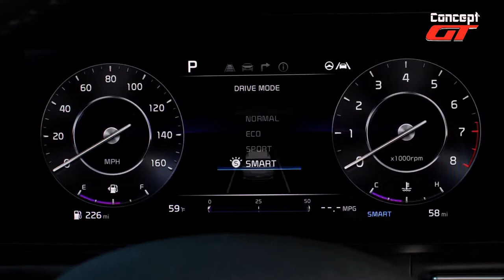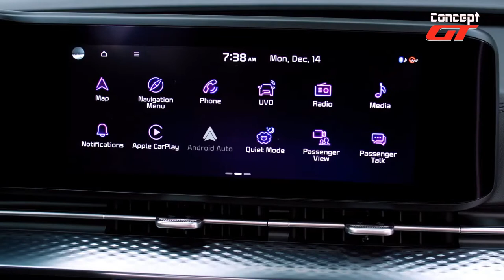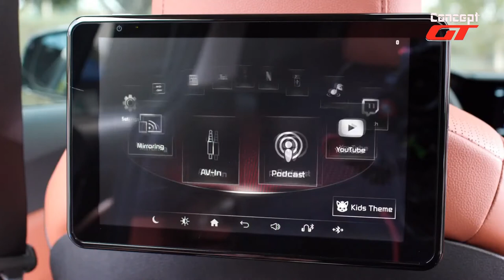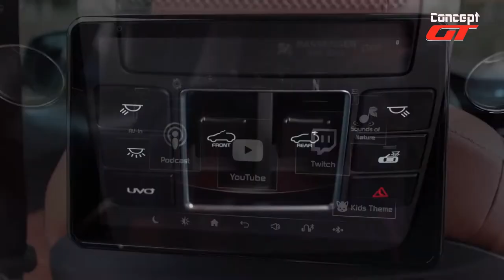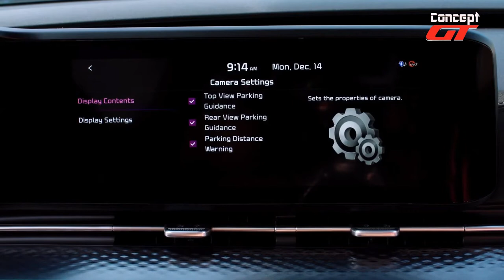Kia Carnival 2022 كيا كرنفال بالتصميم الجديد كليا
تم التأكيد رسميًا على تغيير اسم كيا كرنفال2022 الوسيم المثير للدهشة من سيدونا. حصلنا أيضًا على بعض تفاصيل القطع ، وعلى الرغم من ادعاء كيا أن الكرنفال أصبح الآن "سيارة كبيرة الحجم" ، فلن يتم طرحه للبيع مع خيار الدفع الرباعي قيادة.

00:00 الخارج
01:17 الداخلية
05:14 شحن
06:24 القيادة

تجري كيا الكثير من التغييرات على الجيل الرابع من سيارات الميني فان الأمريكية. حملت الأجيال الثلاثة الأولى اسم نموذج سيدونا ، والآن يتبنى النموذج لوحة اسم نموذج الأخوة الكوري. التصميم أكثر شبهاً بسيارات الدفع الرباعي ، ومن هنا جاءت محاولة تسميتها سيارة جراند  في الإعلانات التشويقية السابقة ، قبل تبديلها وتسمية الطراز بمركبة متعددة الأغراض (MPV) في أحدث إصدار صحفي. سيكون أيضًا أول موديل في الولايات المتحدة يتم طرحه للبيع بشعار الشركة المعاد تصميمه.

ستتوفر مجموعة واحدة من المحركات ، ومحرك غازي V6 سعة 3.5 لتر ينتج 290 حصانًا وعزم دوران يبلغ 262 رطلاً ، لكل من مستويات القطع الأربعة المعروضة. إنها مقترنة بناقل حركة أوتوماتيكي من ثماني سرعات وستتوفر فقط مع الدفع بالعجلات الأمامية عند طرحها للبيع.

تم تحسين متوسط ​​كفاءة استهلاك الوقود الآن بشكل طفيف من خلال نقطة واحدة فوق سيدونا المنتهية ولايته ، مما حقق معدل 19 ميلا في الغالون حسب وكالة حماية البيئة في المدينة ، و 26 ميلا في الغالون على الطريق السريع ومتوسط ​​22 ميلا في الغالون. تقول كيا أيضًا إن MPV الجديد سيقطر ما يصل إلى 3500 رطل.

داخل الأبواب المنزلقة ، هناك خيار لاستيعاب ما يصل إلى ثمانية أشخاص ، على الرغم من أن التكوين القياسي يتسع لسبعة أشخاص. هناك أيضًا باقة مقاعد VIP اختيارية مع مقاعد الكابتن التي تمد الأرجل في الصف الثاني والتي يتم تهويتها وتوصيلها بنظام الترفيه حتى لا تضطر للجلوس أبدًا. سيكون بعض الأطفال مدللين ، وعلينا جميعًا أن نجلس هنا ونحاول أن نكون سعداء من أجلهم.

يمكن تحريك الصف الثاني لأعلى بحيث يكون مقعد السيارة المثبت على مسافة ذراع الراكب الأمامي ، أو يمكن إزالته تمامًا ، ويتم طي الصف الثالث بشكل مسطح على الأرض ، للحصول على مساحة تحميل ضخمة. هناك أيضًا حيل عائلية مألوفة الآن والتي كانت هوندا أوديسي رائدة فيها ، بما في ذلك نظام الاتصال الداخلي للصف الخلفي للسائق والكاميرات الداخلية المواجهة للخلف والتي تتضمن الآن حتى الرؤية الليلية